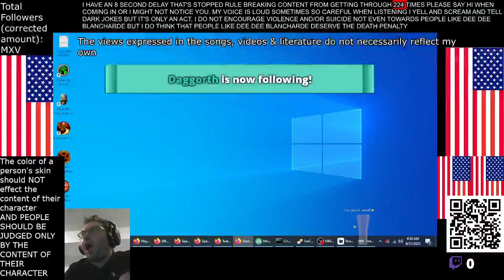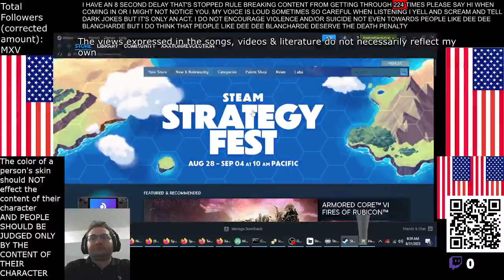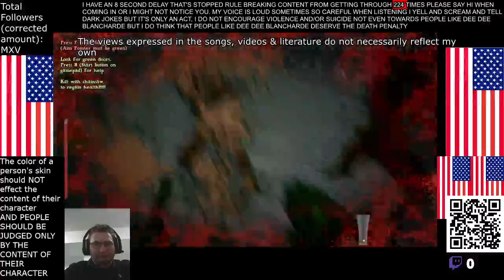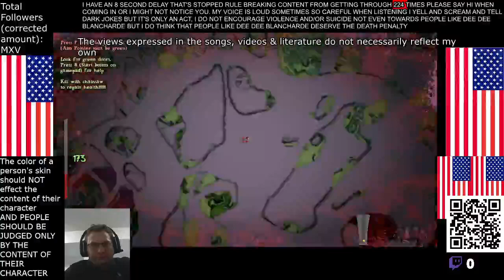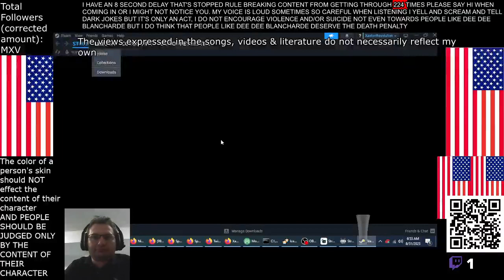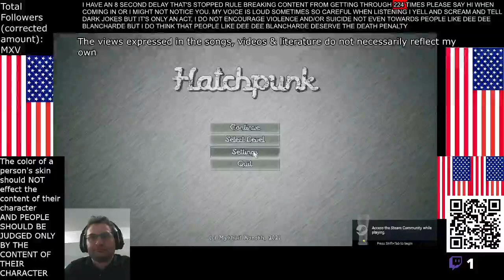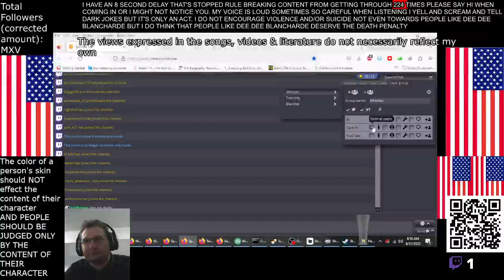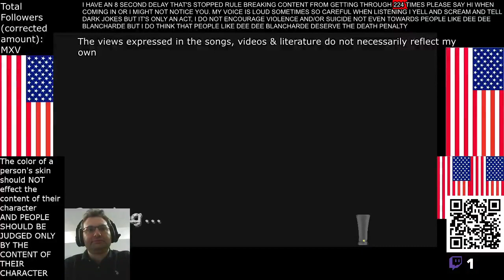I'm back and I'm better than you